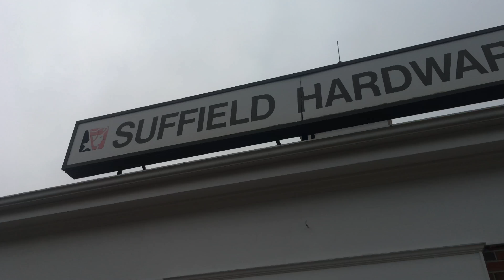GAME OF BIKE 4x (I BROKE MY BIKE!)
Here’s a game of bike at a not so far away skatepark, not for bikes but if you get there early enough no one can stop you, as put we all just where waking up and theses are our first runs of the day so I hope you enjoy this and plan on making more game of bikes in the future!!